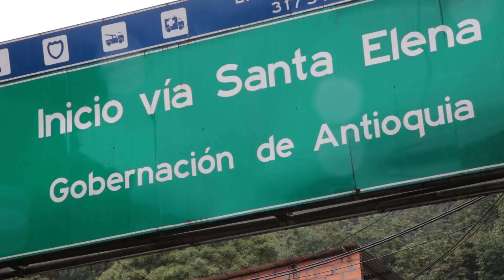Carlos Alberto Zapata - Silletero vereda El Placer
Don Carlos Alberto es la viva imagen de lo que significa ser silletero, oficio que lo hace sentir pleno y feliz. Él nos cuenta cómo es su cotidianidad en la vereda El Placer y cómo se prepara cada año para vivir esta celebración, orgullo de los antioqueños 🌸🌺🌼.